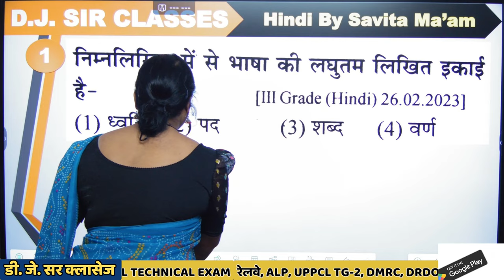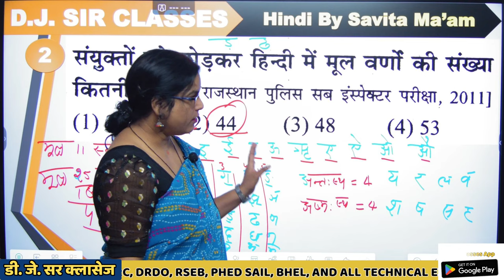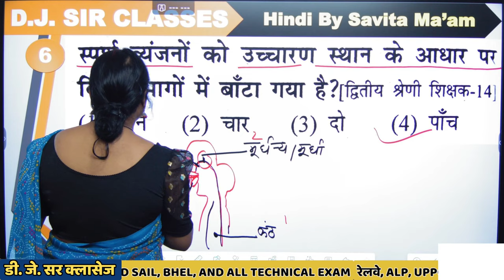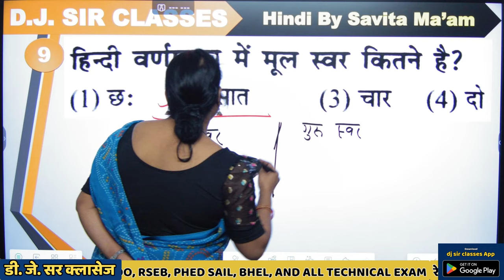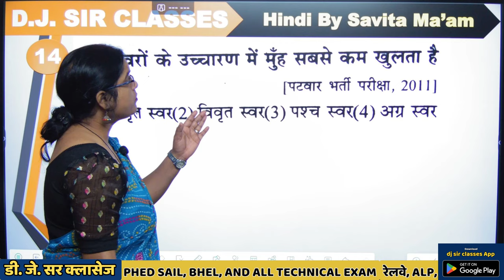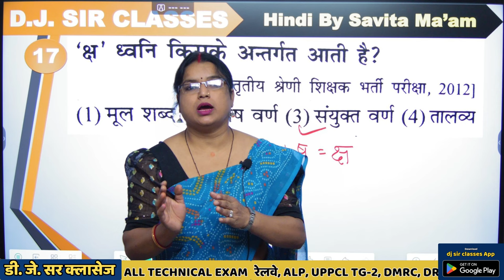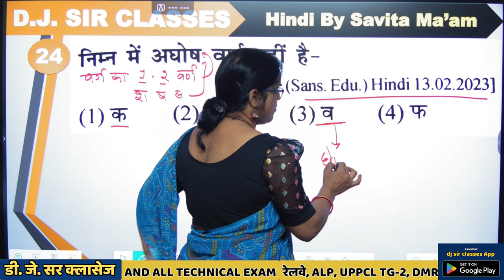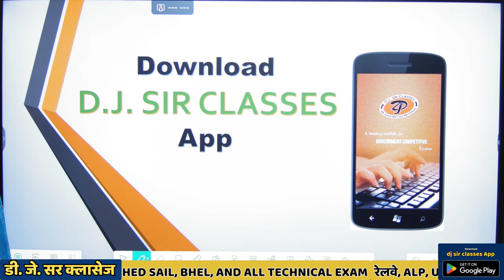Hindi Most Important MCQ Questions || All Govt Exams 2023 || By Savita Ma'am